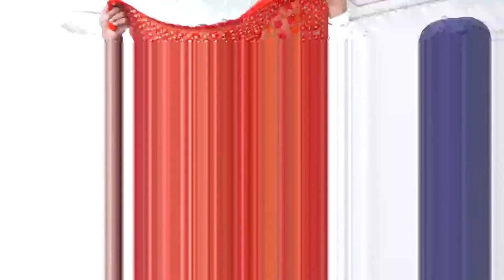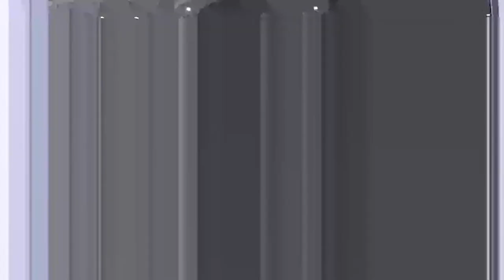Live Narinder Singh & Harshivan Randhawa | Briar Clicks Live 98782 64284